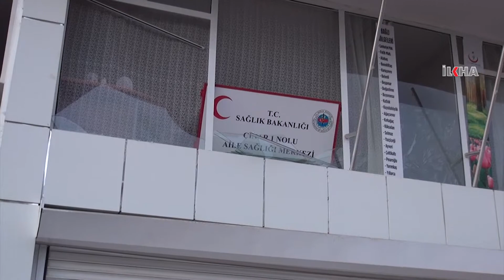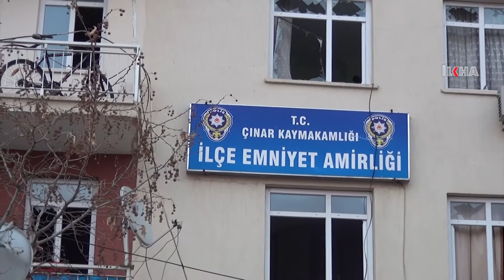Tûndiya êrîşa bombeyî bi şefeqê re derket holê \ 14 01 2016 \ AMED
Li navçeya Çinara Amedê di êrîşa ku bi wesayîta bombeyî ve hat kirin û 6 kes jiyana xwe ji dest dan de dema ku bû sibe tûndiya êrîşa bombeyî derket holê.